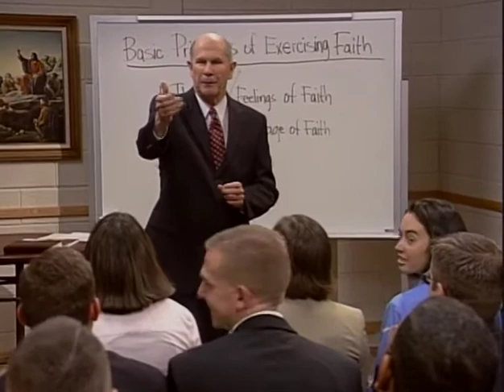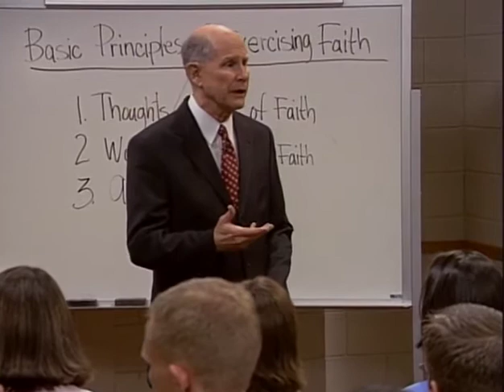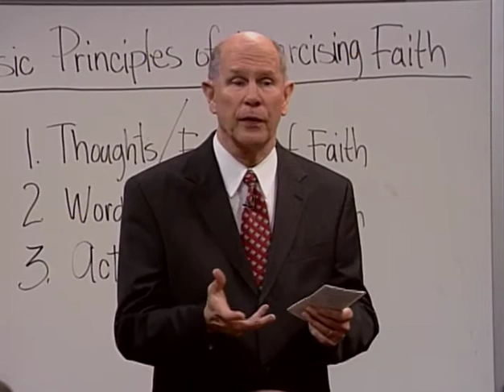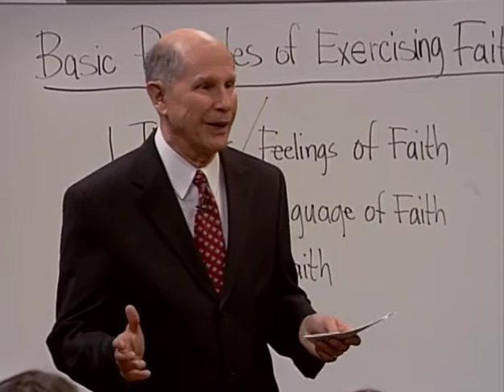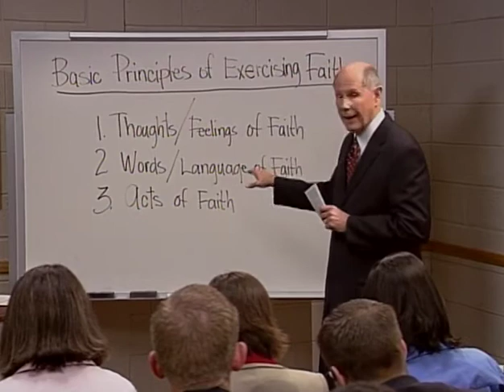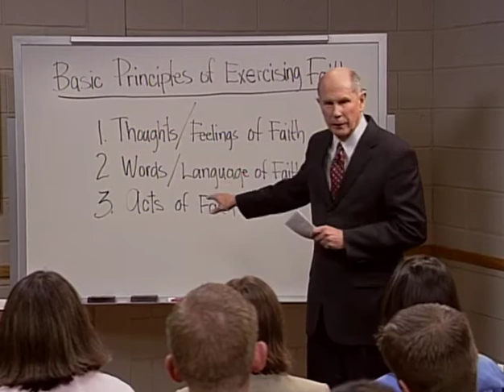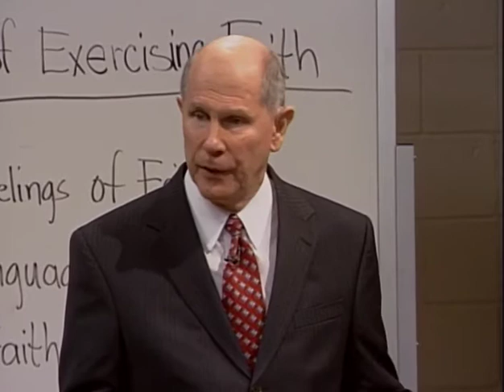Gene R Cook Kneeling Prayer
Gene R. Cook teaching missionaries how to invite people they are teaching how to give a kneeling prayer